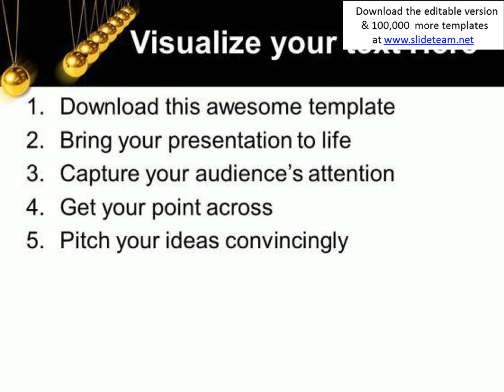balancing balls newton cradle golden powerpoint templates and powerpoint themes 1012